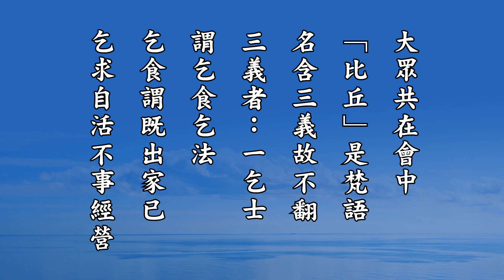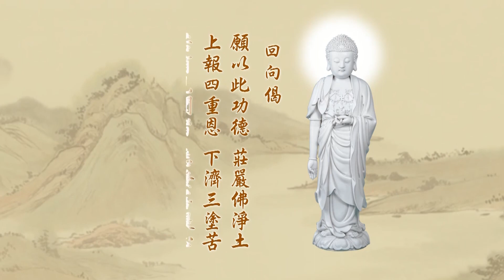悟勝法師學習《無量壽經》心得報告第三回037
耆闍崛山，是王舍城外五山之一。《淨影疏》曰：「耆闍山，此翻名靈鷲山也。此山多有靈仙居住，故名為靈。亦有鷲居止此山，故名為鷲。」.
《西域記》誌此山曰：「北山之陽，孤標特起。既棲鷲鳥，又類高臺，空翠
相映，濃淡分色。如來御世垂五十年，多居此山，廣說妙法。」